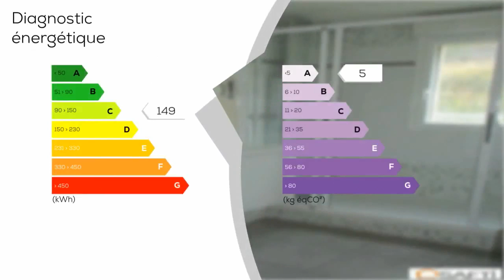A vendre - Appartement - ERQUY (22430) - 4 pièces - 79m²